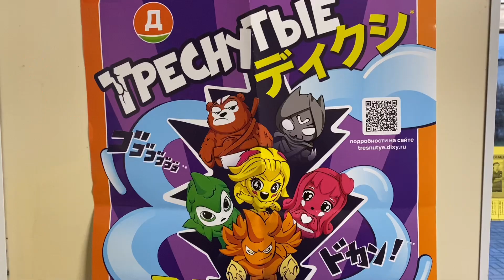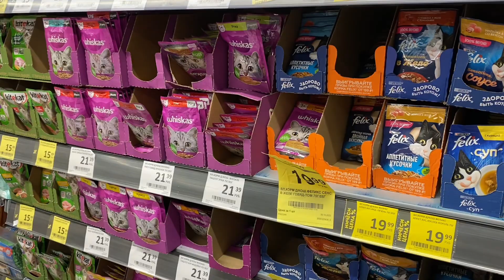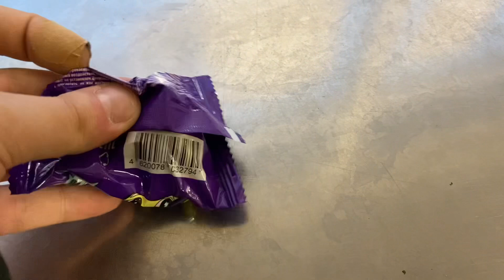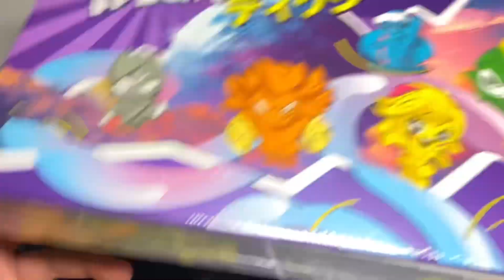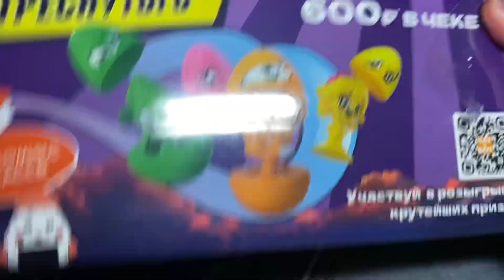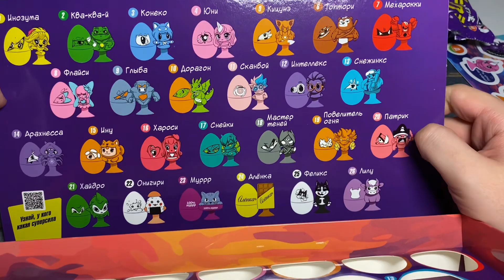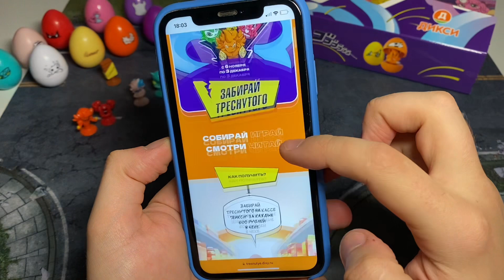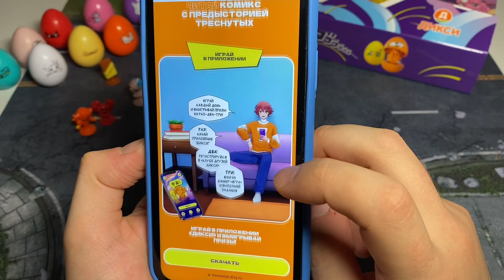ТРЕСНУТЫЕ 3 УЖЕ В ДИКСИ / СОБИРАЮ КОЛЛЕКЦИЮ И РАССКАЗЫВАЮ ПРО АКЦИЮ